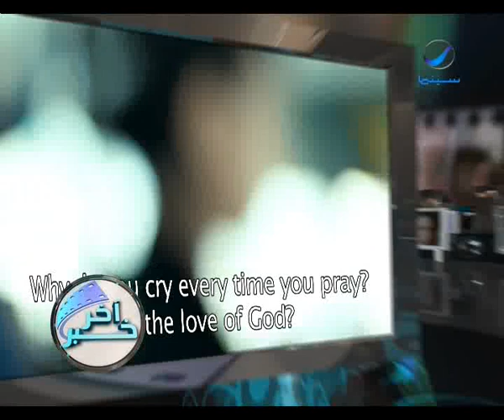فيلم اسماء ينافس على ذهبية مهرجان وهران السينمائى